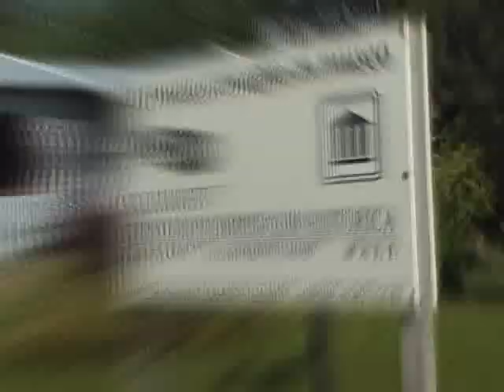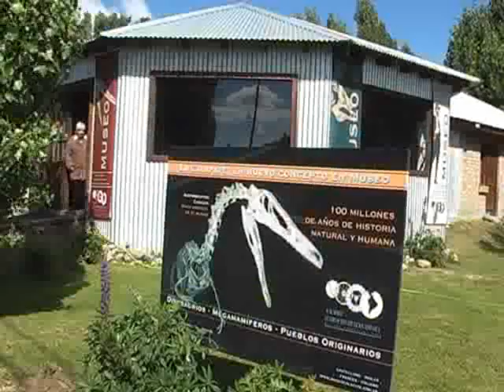Ruptura Glaciar - Mario Guatti